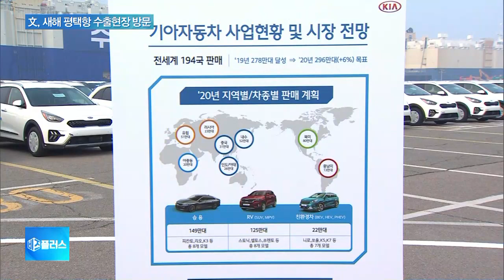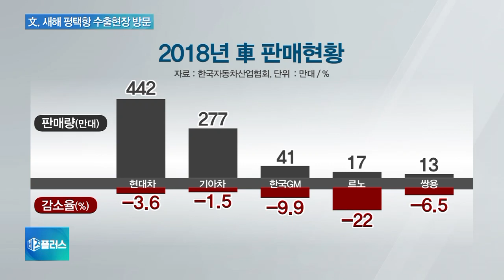문 대통령 수출 현장 행보…“친환경차로 상생도약”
[앵커]

문재인 대통령의 새해 첫 현장방문은 경제 행보였습니다.

오늘(3일)은 새해 첫 현장행보로 친환경차 평택항 수출 현장을 찾았습니다.

자세한 소식 들어봅니다.

임종윤 기자, 문재인 대통령이 오늘 오전에 평택항을 찾았다고요?

[기자]

문재인 대통령이 오늘 오전 경기도 평택항에서 진행된 올해 첫 전기차 수출현장을 찾아 관계자들을 격려했습니다.